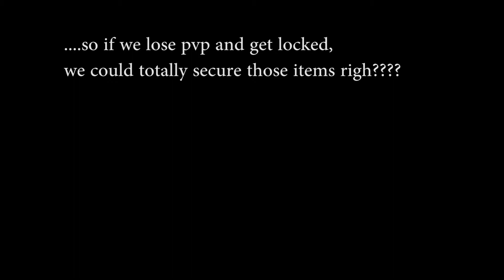Dome Vs Mr. Jason Cha (Skyy)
gf

nothing from 8:15 but static noise